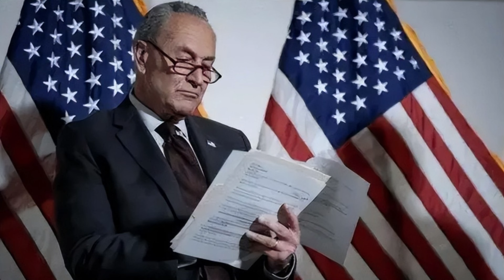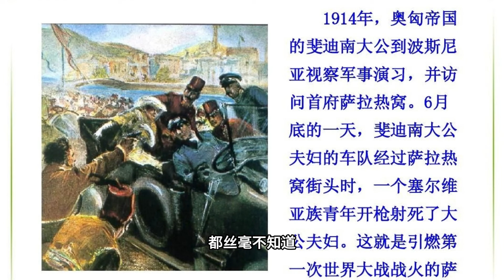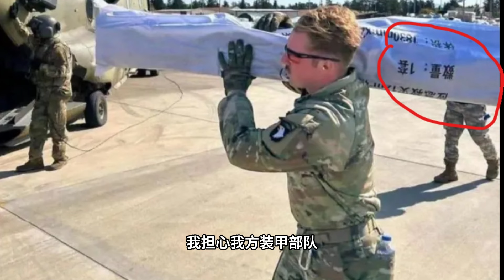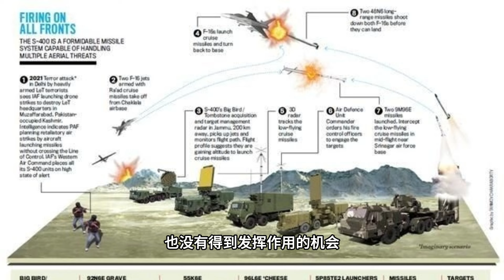【第二次世界大战回忆录7 日本的猛攻】第二章 沙漠上的挫折